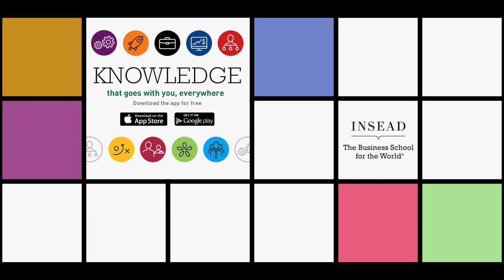INSEAD's Yves Doz discusses Nokia's failure in the mobile phone industry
In his book with Keeley Wilson, “Ringtone: Exploring the Rise and Fall of Nokia in Mobile Phones”, INSEAD Emeritus Professor of Strategic Management Yves Doz describes Nokia's collapse from within.